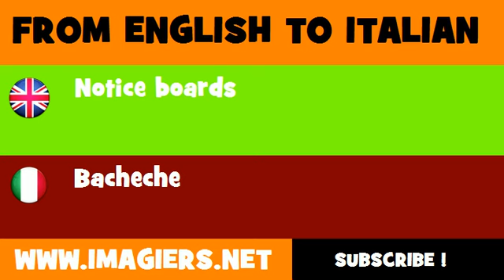FROM ENGLISH TO ITALIAN = Notice boards